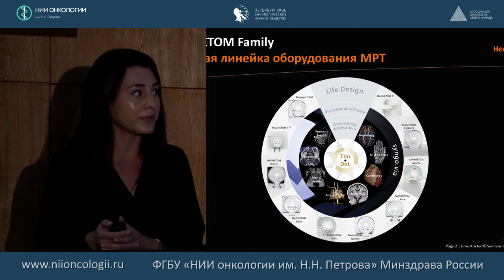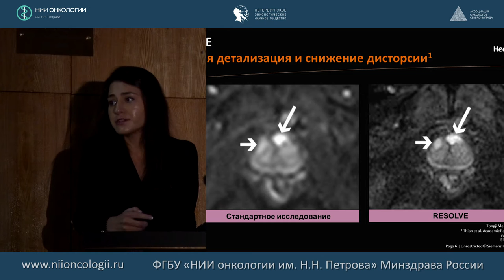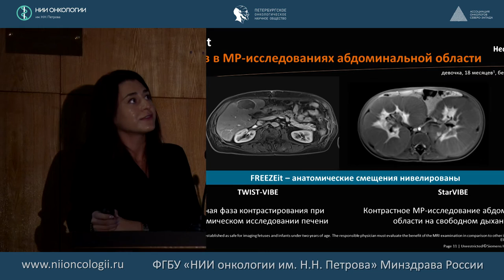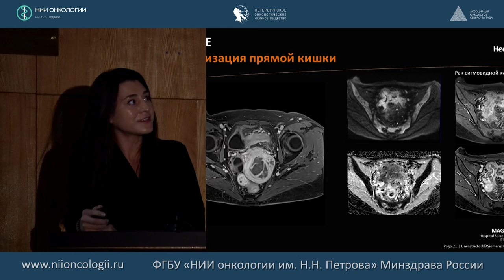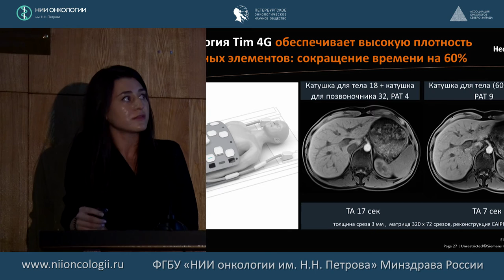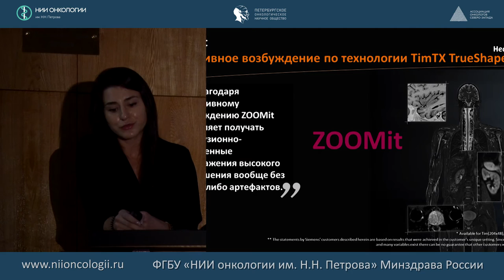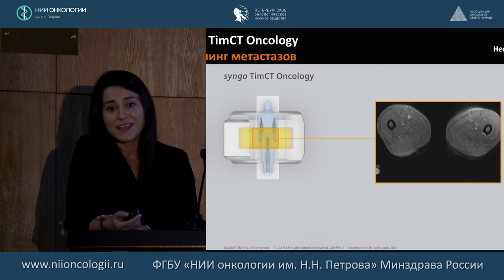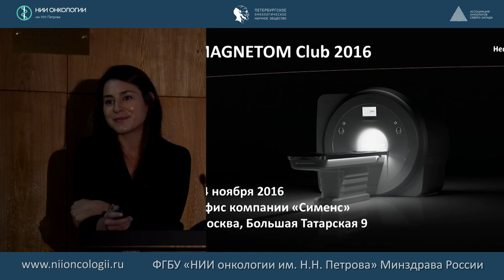Новые технологии МРТ-сканирования и анализа в онкологии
ГЕЙДАРОВА Э.